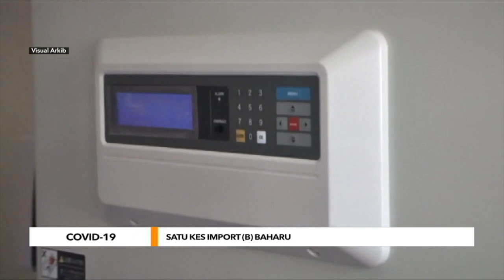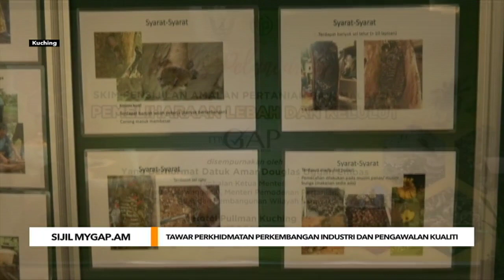AWANI Sarawak [12/10/2020] - Kes import B | Samarahan kota ilmu | Kaedah tradisional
Laporan berita padat dan ringkas dari Bumi Kenyalang hari ini bersama  penyampai Nickyson Nyambar membawakan tumpuan berikut:

AWANISarawak 12 Oktober 2020

- COVID-19: Satu kes Import (B) dikesan di Kota Samarahan, 2 kluster kekal aktif

- Taman tema realiti maya di Sarawak, D’Virtual Park dirasmi hari ini

- Gula apong Medan Alis, warisan asli 40 tahun dari Asajaya

Saksikan AWANISarawak setiap hari 7 malam di saluran 501 Astro AWANI dan astroawani.com